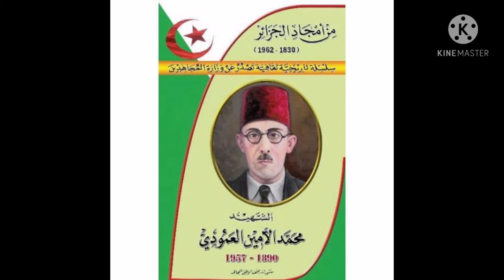سلسلة من أمجاد الجزائر |قصص للأطفال الشهيد محمد الأمين العمودي.